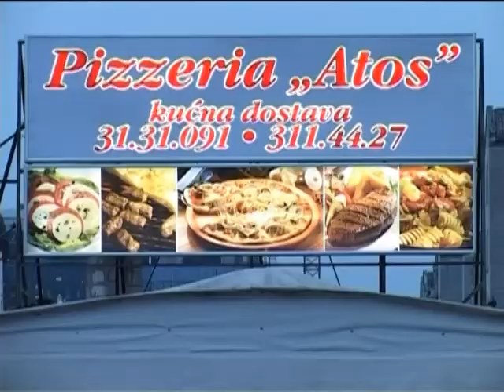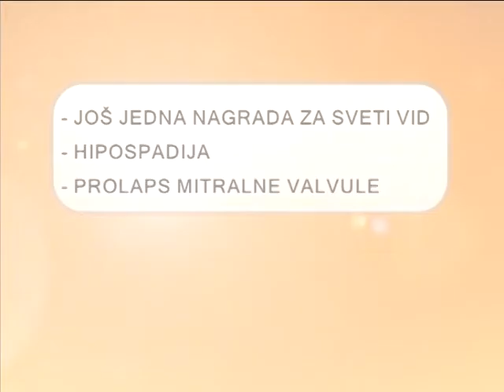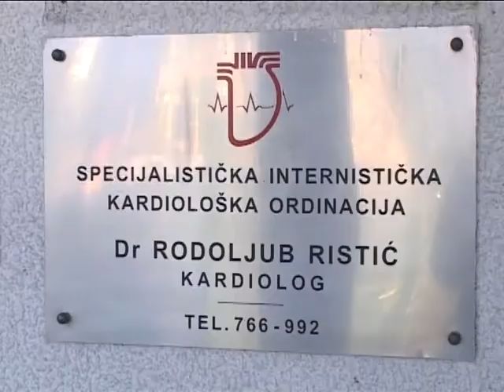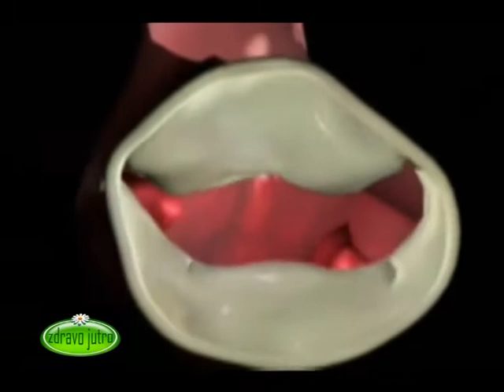Zdravo Jutro 18.12.2013.